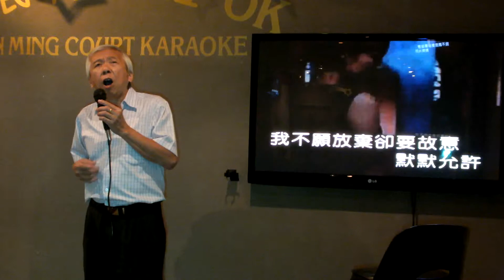绝口不提爱你。。WILSON